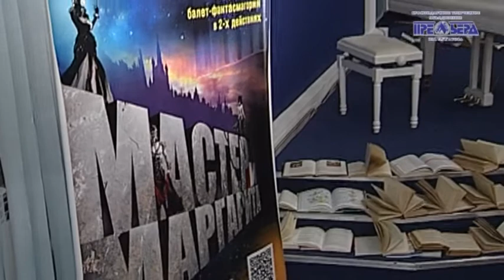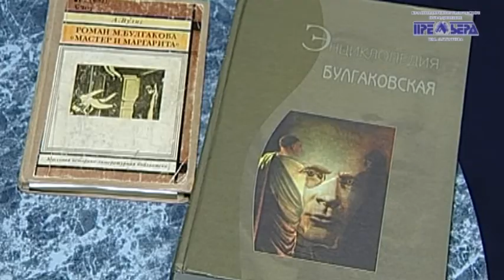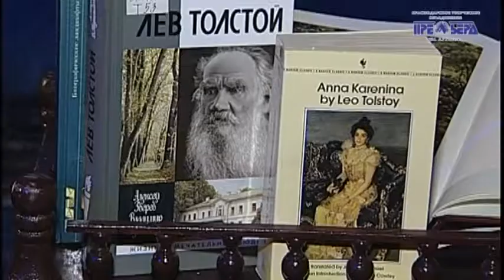Театральное прочтение. "Мастер и Маргарита"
«Премьера» и Пушкинская библиотека запускают большой совместный проект – «ТЕАТРАЛЬНОЕ ПРОЧТЕНИЕ» и приглашают вас на «Встречи до первого звонка», посвященные спектаклям, в основе которых лежат великие литературные произведения. Первая – состоялась 29 ноября. В центре внимания бессмертный роман Михаила Афанасьевича Булгакова «Мастер и Маргарита», полный тайн и загадок, и, кончено же, фантастический балет Музыкального театра, который уже успел не только полюбиться краснодарской публике, но и обрасти шлейфом мистики и вопросов. ПРИШЛО ВРЕМЯ ИСКАТЬ ОТВЕТЫ! Вместе с работниками библиотеки, которые подготовили уникальные архивные материалы о первоисточнике и его авторе, и постановщиком балета – заслуженным деятелем искусств Кубани Александром Мацко.